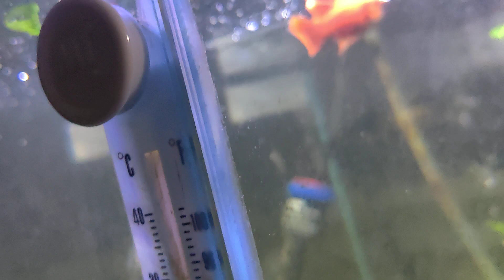Got Swordtails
Got  a pineapple male and female, got a lime green male so I have 2 sets of trios in the hex It's going to be interesting to see what kind of colors and mixes I get.